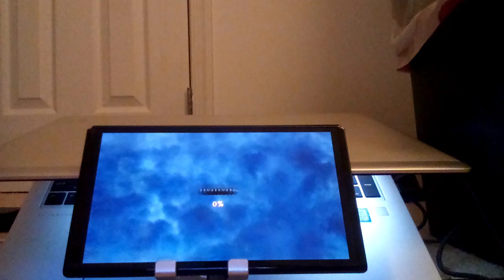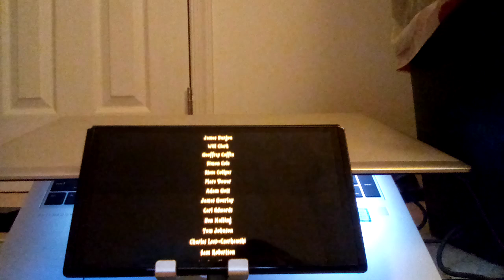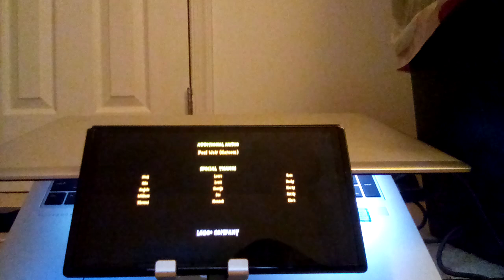Lego Harry Potter Collection Years 1-4: Harry Potter and the Sorcerer's Stone Part 3